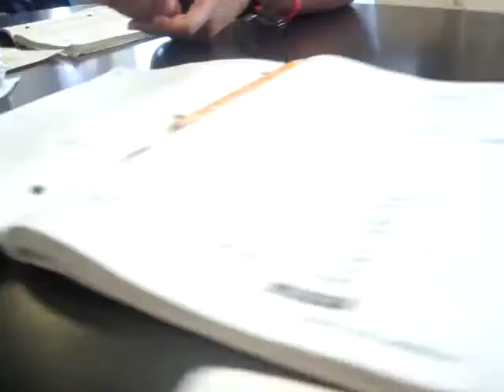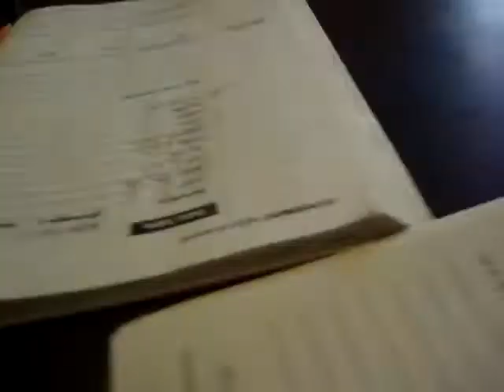Smores in chem lab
Hmph I miss them.